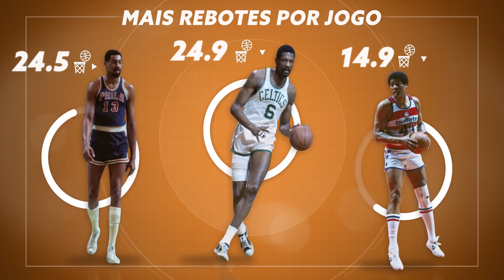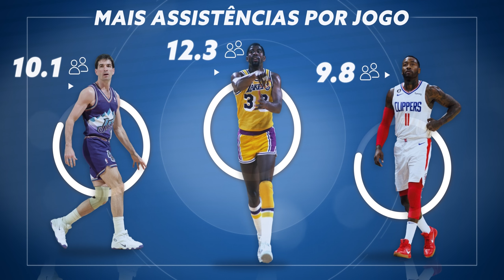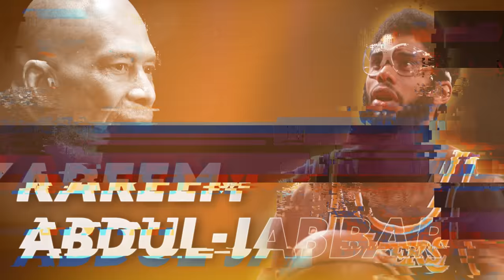30 RECORDES sobre os PLAYOFFS da NBA!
Quem é o maior pontuador da história dos Playoffs? Quem conseguiu mais assistências em um jogo de pós-temporada? E quem mais vezes entrou em quadra? A série 30 RECORDES está de volta, e no vídeo de hoje vamos falar sobre inúmeros recordes relacionados unicamente aos Playoffs da NBA.

Parceira: KTO.

00:00 Bem vindos Boom Shakalakers
00:30 Mais pontos em jogos de Playoffs
01:16 Mais pontos por jogo em uma série de finais
01:43 Mais pontos em um jogo de Playoffs
02:09 Mais cestas de 3 pontos
02:45 Mais cestas de 3 pontos sem errar em um jogo
03:09 Mais lances livres convertidos em um jogo
03:52 Mais rebotes em Playoffs
04:13 Mais rebotes por jogo
04:47 Mais assistências em Playoffs
05:28 Mais assistências em um jogo
06:24 Mais roubos de bola
06:52 Mais roubos de bola em um único jogo
07:13 Mais tocos nos Playoffs
07:29 Mais tocos por jogo
08:03 Mais turnovers em um jogo
08:20 Mais jogos em Playoff
08:32 Mais doble-doubles na história dos Playoffs
08:44 Mais triple-doubles em Playoffs
08:54 Jogador mais velho a disputar os Playoffs
09:21 Jogador mais novo a disputar os Playoffs
09:38 Maior Player Efficiency Rating
09:57 Time com mais pontos em um jogo
10:20 Time com menos pontos em um jogo
10:40 Se inscreva no canal e até a próxima